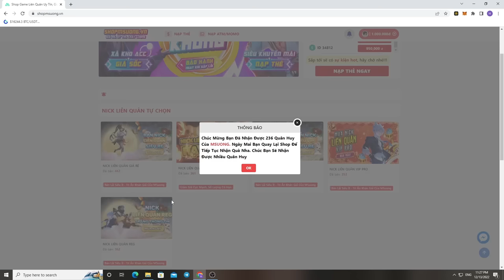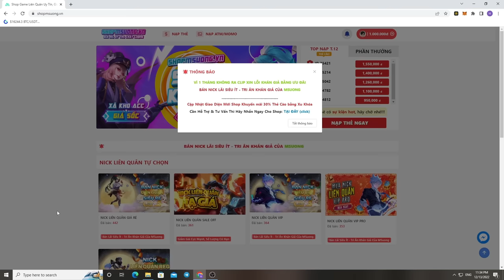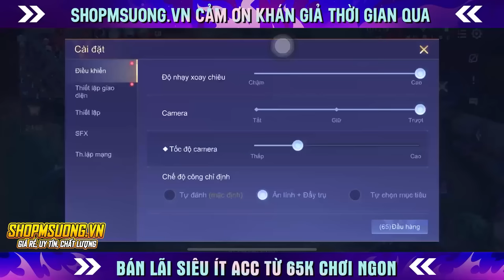Tái Hiện Nakroth Mùa 2 Cướp Bóc Gánh Nguyên 1 Team Rank Chiến Tướng | MSUONG CHANNEL